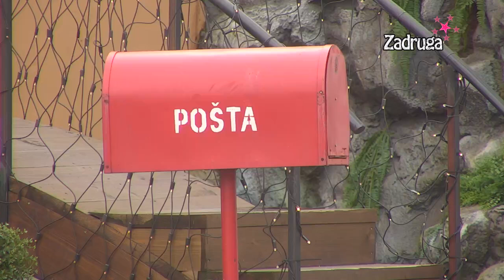Zadruga 6 - Veliki šef poslao zadrugarima pravila igre - 02.03.2023.